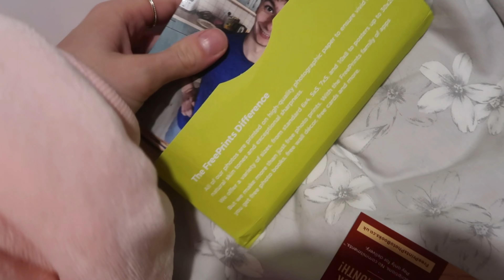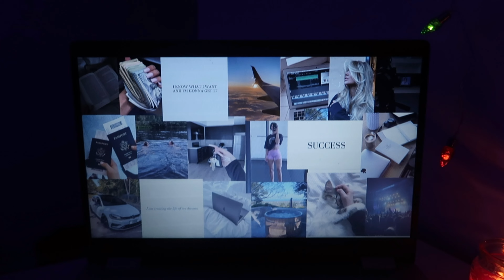My Winter Night Routine 2023!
My night routine 2023✨